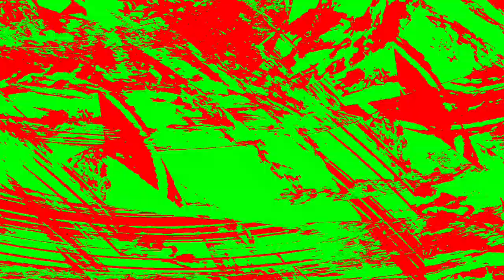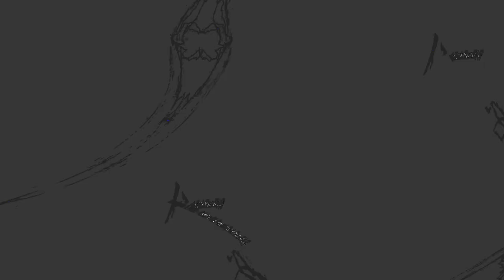[EPILEPSY WARNING] Movie 24 01 01 04h20m16s